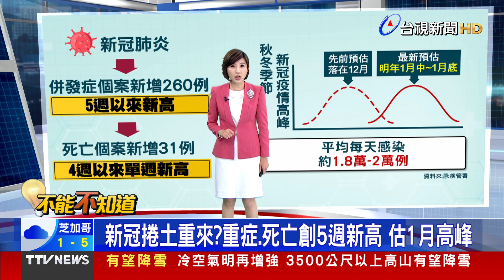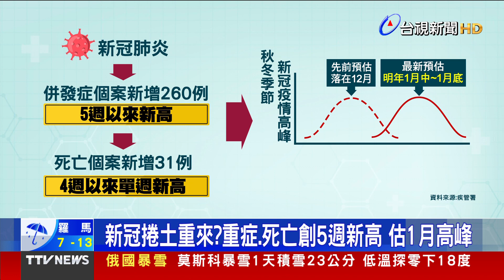新冠捲土重來？ 重症、死亡創5週新高 估1月高峰【發燒話題】-20231205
(00:00)新冠捲土重來？重症、死亡創5週新高 估1月高峰
(02:13)王貞治同框蔣萬安 58年前老照片曝超感人
(04:18)吳欣盈、蕭美琴過關 中選會：3組候選人均符資格
(06:06)海軍新訓中心要新兵「摺豆腐」？ 網熱議：沒意義